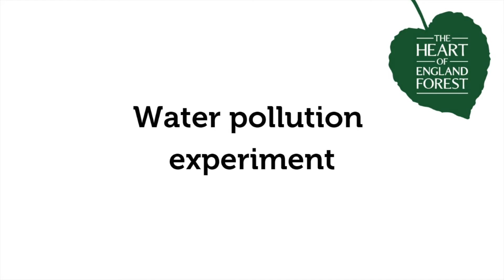Water Pollution Experiment with the Forest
To really understand the effects that harmful chemicals can have on our water, follow along with Ellie and Imogen as they perform this simple experiment and discuss water pollution and how we can help to prevent it.